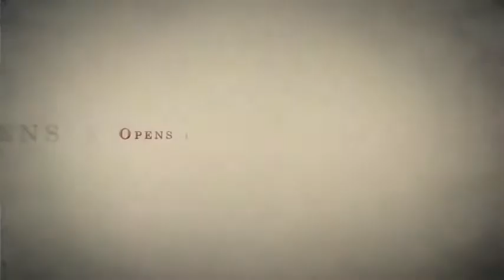Ip Man second Trailer 2008 [Donnie Yen]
(2008) Yip Man (original title)
Action | Biography | Drama   -  12 December 2008 (China)
Director: Wilson Yip
Writer: Edmond Wong (screenplay)
cast:
Donnie Yen
Simon Yam
Siu-Wong Fan
Ka Tung Lam
Yu Xing
You-Nam Wong
Chen Zhi Hui